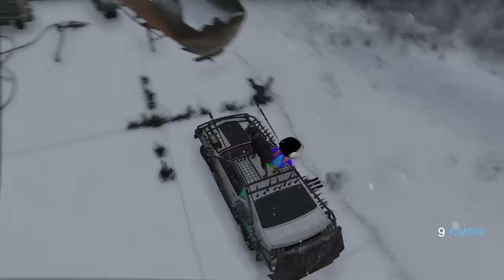GTA 5 : Franklin & Shinchan Try To Run From Ultimate Dark Ghost GTA 5 !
GTA 5 : Shinchan & Franklin Trapped By Dark Ghost GTA 5